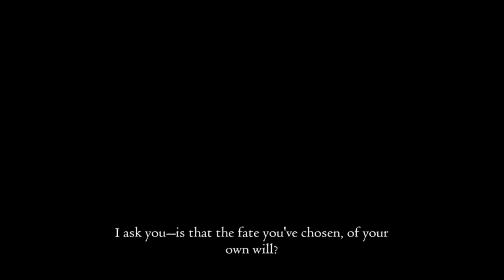Dragons Dogma Part 2